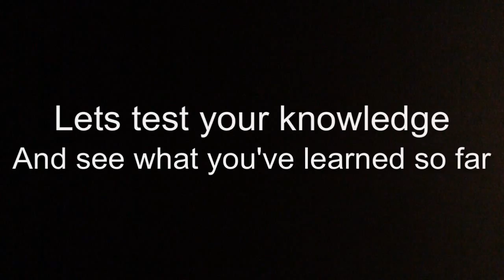Pink fluffy unicorns dancing on rainbows lyrics 🦄🦄🦄